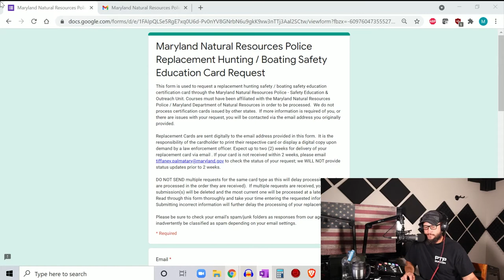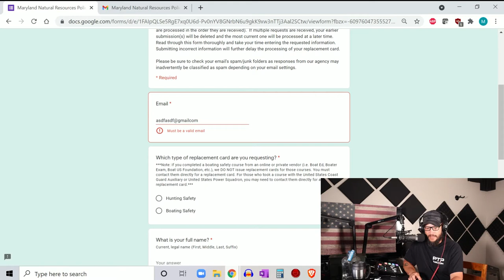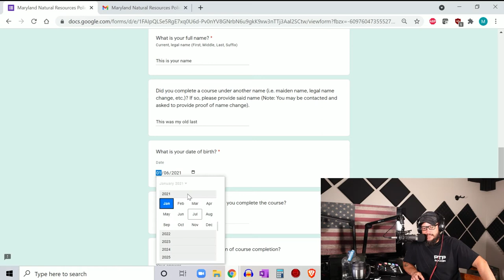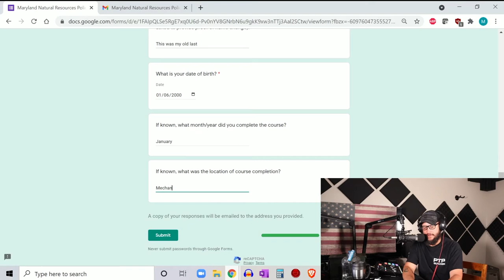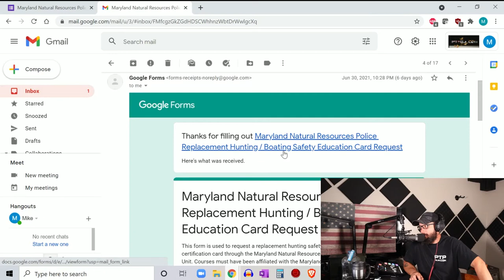Replacing your Hunter Safety Card, Ep 4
This video will walk you through the process of applying for a Maryland Natural Resources Police Replacement Hunting / Boating Safety Education Card Request.

If you are anything like me, you are already thinking about the Big Buck you’ve seen moving through your super-secret hidey hole this summer and last spring.

We are only a few short months away from being out in the woods and exercising our Apex Predator abilities on lesser species. That's right, hunting season is coming!

I was going through my gear the other day and realized I couldn’t find my Maryland Natural Resources Police Replacement Hunting Safety Education Card.

Now, I took the Hunter Safety Course way back in 2004 when I first moved to Maryland from Arizona. I have kept my certificate in the same place, with the same gear, for going on 20 years. Every year I take it down when applying for my hunting license, and every year I put it back in the safe.

Alas, this year something must have happened. I must of left the certificate on the counter at the license shop, thrown it out with the trash, or a safe goblin got to my secret stash.

Regardless, it is something we need and therefore I had to get a new one.

Ryan Gass
Founder
Practical Training Professionals
Location: 14901 Westwood Rd, Brandywine, MD 20613, United States (By Appointment Only)